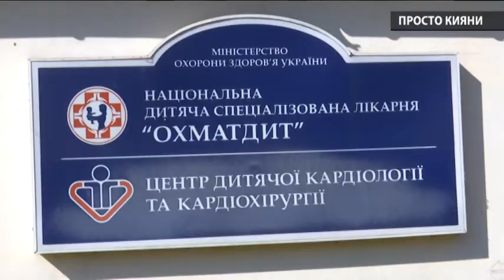Ірина Булах - доцент кафедри дизайну архітектури КНУ будівництва та архітектури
Ірина разом із студентами розмальовують стіни лікарні Охматдит. Це абсолютно волонтерський проєкт. Гордість Ірина ті приміщення з яких вона тільки починала - це стеля дитячої реанімації.